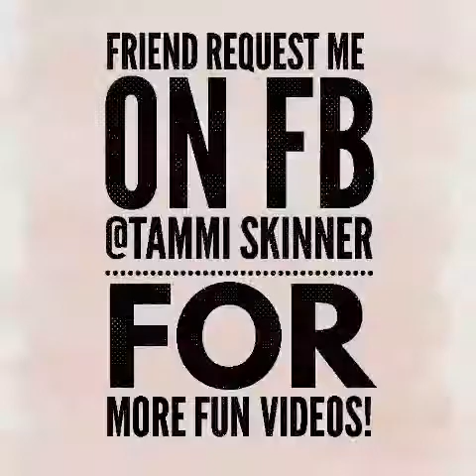Cut Crease Eye Tutorial Using a SPOON! :)